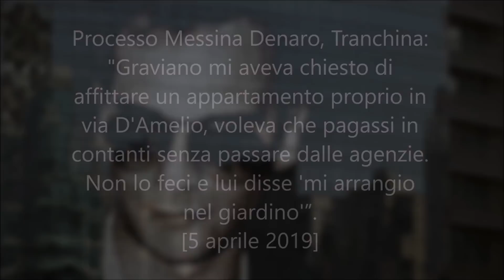"Graviano mi aveva chiesto di affittare un appartamento proprio in via D'Amelio"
"Graviano mi aveva chiesto di affittare un appartamento proprio in via D'Amelio, voleva che pagassi in contanti senza passare dalle agenzie. Non lo feci e lui disse 'mi arrangio nel giardino'”.  - [5 aprile 2019]

Tranchina, ex membro della famiglia di Brancaccio, ha riferito di un episodio accaduto durante un pranzo al ristorante “U pescaturi” a Mazara al quale partecipò insieme a Giuseppe Graviano (di cui era autista), Vincenzo Sinacori, e Matteo Messina Denaro. Quest’ultimo in particolare, una volta sedutosi a tavola insieme agli altri boss, “sbiancò in faccia improvvisamente quando vide entrare una persona. Successivamente ci fece uscire tutti di fretta e furia dal ristorante e ce ne andammo senza nemmeno mangiare”. Una volta fuori, Giuseppe Graviano “mi disse che la persona che era entrata nel ristorante era il dottor Rino Germanà spiegandomi che Messina Denaro non lo poteva vedere perché lo convocava sempre in Questura". Sempre su Germanà, Tranchina ha riferito di un altro episodio accaduto verso la fine dell’estate del 1992, dopo le stragi di Capaci e via d’Amelio, quando accompagnò Graviano in una villetta per incontrare Matteo Messina Denaro. I due capi mafia si “isolarono per un’oretta”. “Al loro ritorno Graviano era stravolto - ha rammentato il teste -, era come se avesse visto il diavolo e ripeteva 'è andata male, è andata male, è rimasto vivo'. A quel punto capii che avevamo sparato a qualcuno e che non era morto". Tempo dopo Tranchina dedusse che la persona “sopravvissuta” era proprio il questore Rino Germanà, miracolosamente scampato ad un agguato del commando mafioso formato da Giovanni Brusca, Leoluca Bagarella e da Matteo Messina Denaro. Anche Tranchina ha raccontato che il gruppo di Brancaccio, tra la fine del 1991 e gli inizi del 1992, preparò un'auto caricandola di armi. "Era la macchina di Fifetto Cannella e la caricammo con pistole, mitragliatrici, fucili a pompa e giubbotti antiproiettile”, preparate di tutto punto da un gruppo numeroso di boss di alto livello.